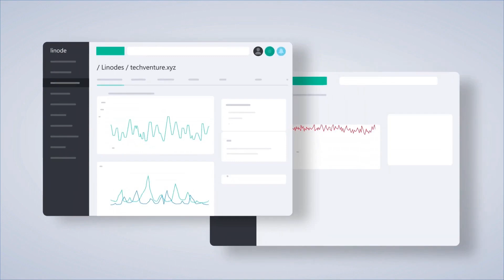What Is Decentralization: Is The Term Overused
Decentralization seems to be everyone's favourite buzzword right now, whether that be in social media, video sharing and even in finance but decentralization doesn't have 1 definition and most people using it never bother to explain which one they're using.

Time Stamps
0:00 Introduction
0:56 Physical Decentralization
4:51 Organizational Decentralization
9:06 Outro

Credits
🎨 Channel Art:
All my art has was created by Supercozman